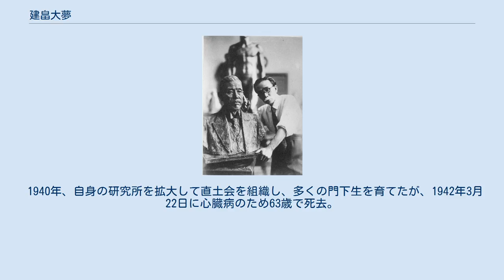建畠大夢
建畠 大夢（たてはた たいむ、1880年2月29日 - 1942年3月22日）は、彫刻家、帝国芸術院会員。
本名は彌一郎。
 京都帝国大学教授森島庫太の銅像を作る建畠大夢。
1937年頃。
 1880年2月29日、和歌山県有田郡城山村大字境川（現：有田川町境川）の豪農・建畠喜助の四男として生まれる。
野上尋常高等小学校を卒業後、叔父・小林山卿が大阪府で医院を開業していたため、父の希望により大阪医学校へ入学した。
 しかし、医師になることを嫌い、叔父の友人・木島櫻谷の紹介で京都市立美術工芸学校に転校、1907年には東京美術学校彫刻科へ編入学して白井雨山に師事し、1911年に同校を卒業した。
在学中から文部省美術展覧会に出品し、「閑静」（1908年）や「ながれ」（1911年）で三等賞受賞。
 1919年、帝国美術展覧会審査員に任命され、下村観山、川端龍子、保田龍門をはじめとする同郷の芸術家と南紀美術会を組織した。
1920年には東京美術学校教授に就任し、1921年に曠原社を結成。
1927年、新設された帝国美術院会員となり、1937年には依頼を受けて伊藤博文銅像を製作し国会議事堂中央広間に設置された。
 1940年、自身の研究所を拡大して直土会を組織し、多くの門下生を育てたが、1942年3月22日に心臓病のため63歳で死去。
長男も彫刻家の建畠覚造。
孫は彫刻家、日本大学芸術学部美術学科教授の建畠朔弥、国立国際美術館長、京都市立芸術大学長の建畠晢。